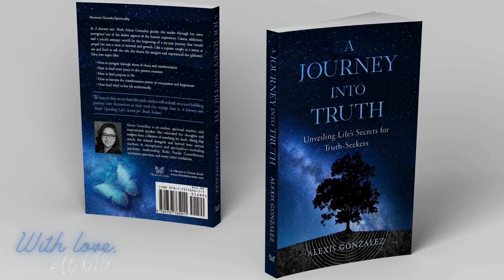Find Your Purpose & Cause Change in the World | Peggy Oki | Vibrate to Create | EP. 21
L i n k   t o   O r i g i n a l   V i d e o:

O r d e r  Y o u r  C o p y of the BOOK:

V i b r a t e   t o   C r e a t e   M e r c h:

T h e  D r e a m e r s  J o u r n a l  Pt. 1:

T h e  D r e a m e r s  J o u r n a l  Pt. 2:

D i s c l a i m e r:
The information contained herein should NOT be used as a substitute for the advice of an appropriately qualified and licensed physician or other health care provider.
The advice and strategies found within may not be suitable for every situation. This work is made with the understanding that the creator is not responsible for the results accrued from advice given. While all attempts have been made to verify the information provided, its creator does not assume any responsibility for errors, omissions, or contrary interpretations of the subject matter herein. Adherence to all applicable laws and regulations, including international, federal, state, and local governing professional licensing, business practices, advertising, and all other aspects of doing business in the US, Canada, or any other jurisdiction is the sole responsibility of the consumer.